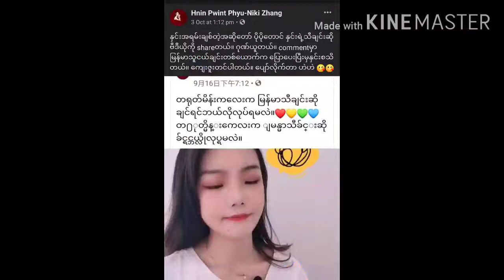အဆိုတော်ပိုပိုကတောင်မှတ်ချက်ပြုဝေဖန်ခဲ့တဲ့တရုတ်မလေး NikiZhang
Hnin Pwint Phyu
အဆိုတော်ပိုပိုကတောင်မှတ်ချက်ပြုဝေဖန်ခဲ့တဲ့ တရုတ်မလေး Niki Zhang